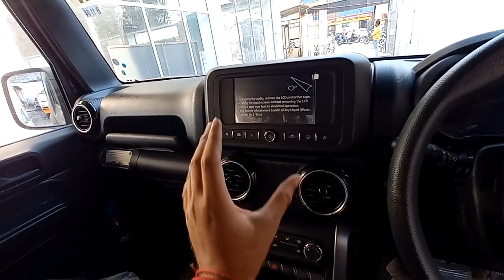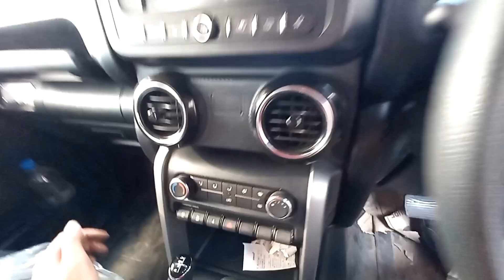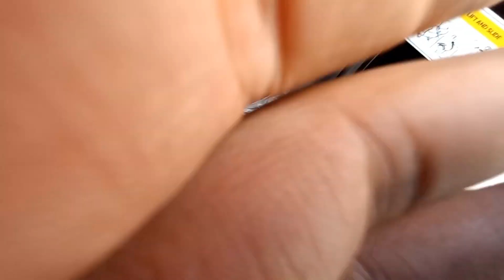Thar hard top Diesel top end variant🤟, Real life review